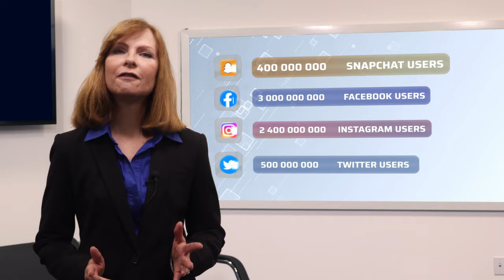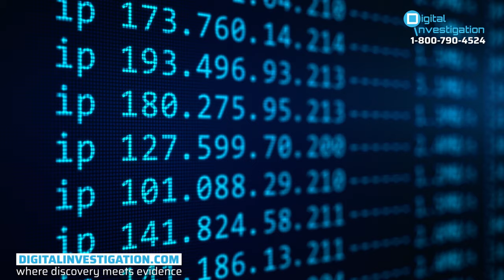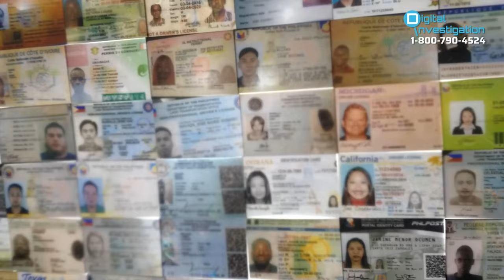Sextortion: How To Protect Yourself From Becoming A Victim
Billions of people use social media every day. Estimates suggest that 10% of users on each social media platform are online criminals with fake accounts, totaling 630 million across all platforms.

💡 In this video, we will delve into the cold, hard facts about the dangers that lurk behind our screens, with today’s guest, a Digital Analyst representing Digital Investigations.

00:00 - Intro
01:10 - How Can DI Assist The Victims Of Sextortion?
01:28 - Real Example Of Sextortion Case
02:18 - How Do Scammers Lure Victims?
02:31 - Is Online Blackmail a Real Threat?
03:11 - How Analysts Can Help Out
03:19 - How Can DI Use State-of-the-art Technology To Make a Difference?
03:42 - Conclusion

📢 If You Become A Victim Of Sextortion - Report Online Sextortion To Our Team. We Know What To Do & We Can Help You